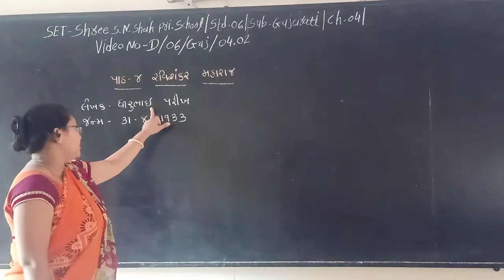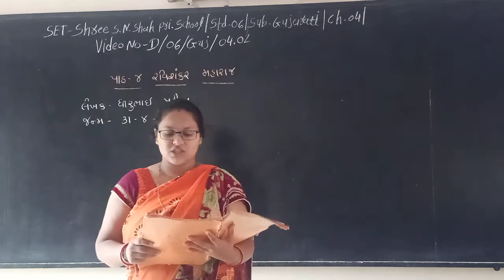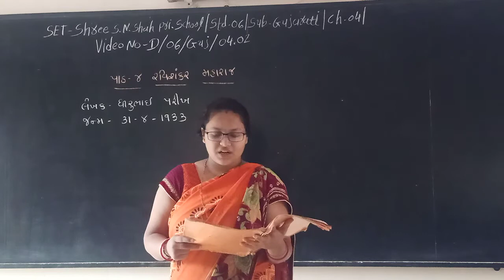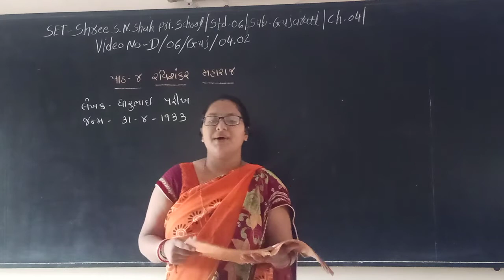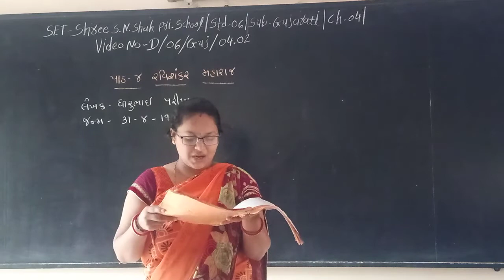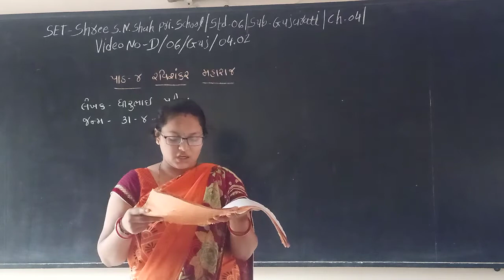SET - D/06/GUJ/04.02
SET - SHREE S.N. SHAH PRI. SCHOOL - STD. - 06 - SUBJECT - GUJARATI - CHAPTER - 04.02